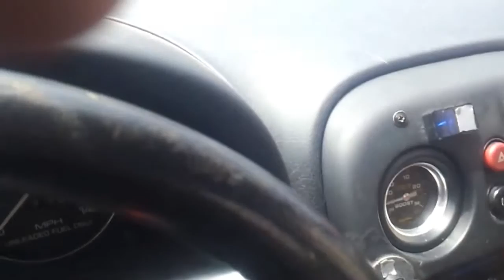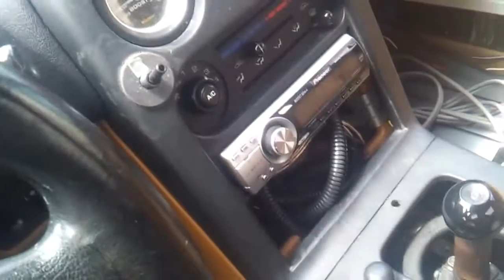All Amplified 2D Bass - First Sound Test